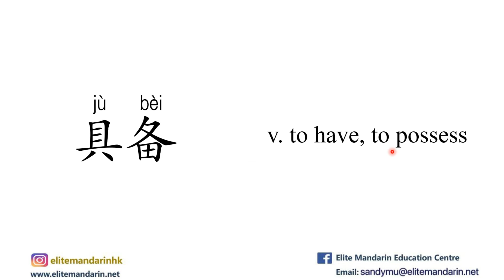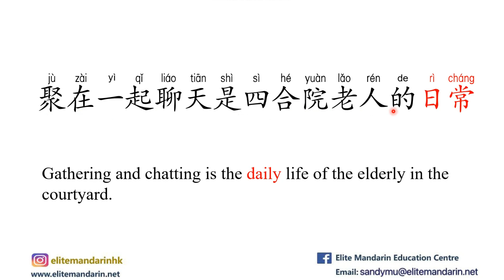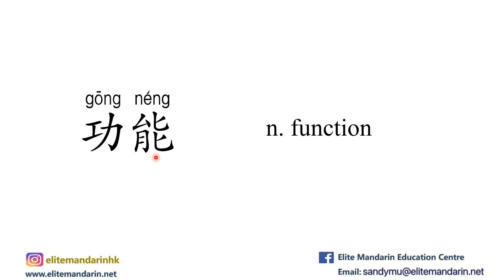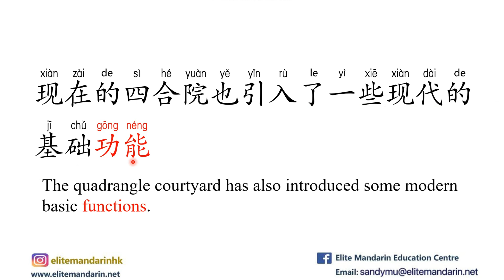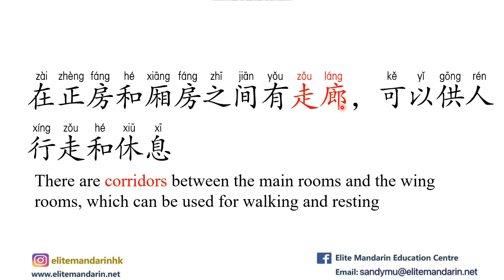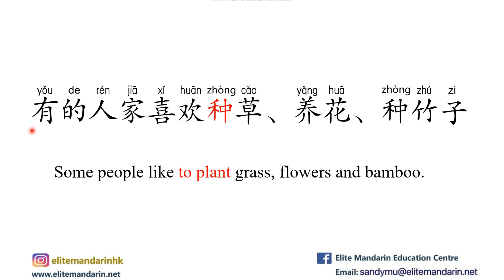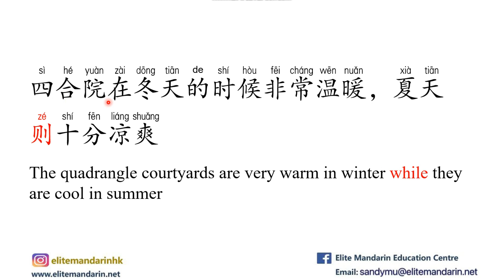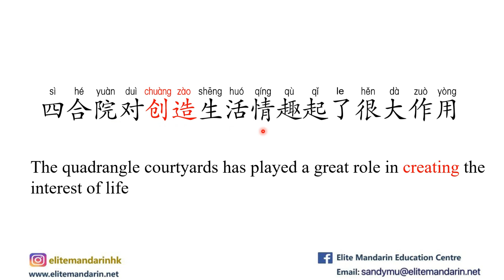HSK5上 Vocabulary with Examples-Lesson14 part2 Advanced Chinese|普通话|汉语水平考试5级词语|高级汉语|learn Chinese